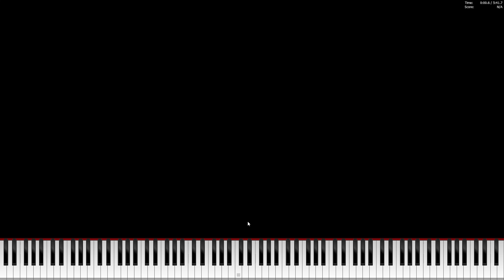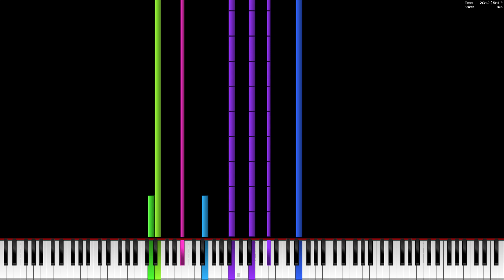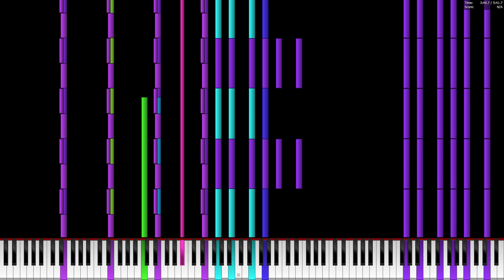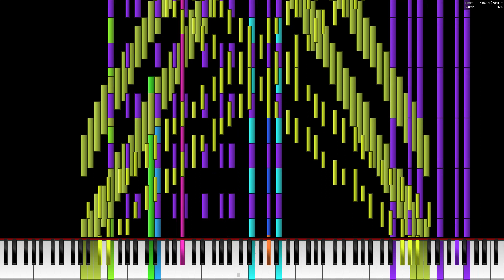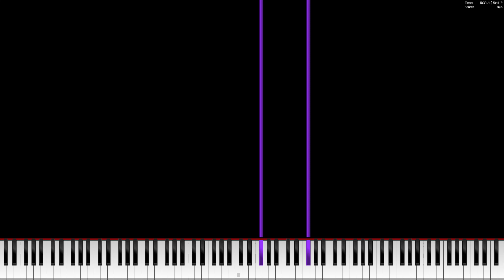[Black MIDI] Europe - The Final Countdown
MIDI Made By BlackHawk 580
Do Some Request in the comments